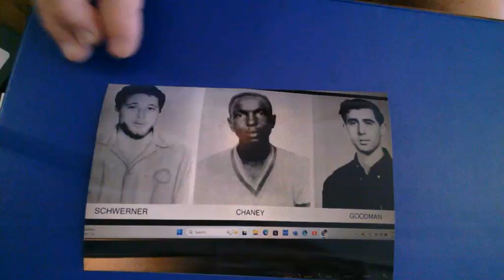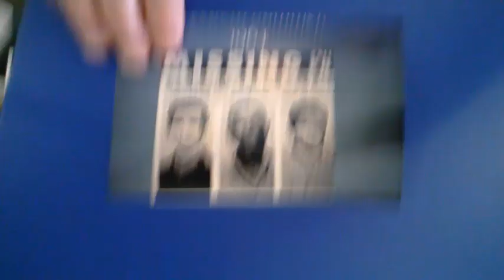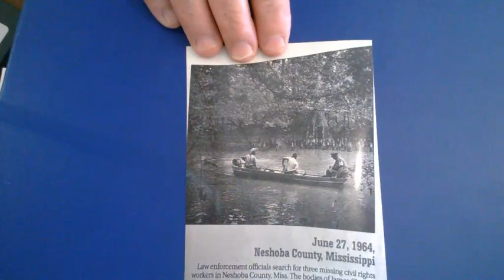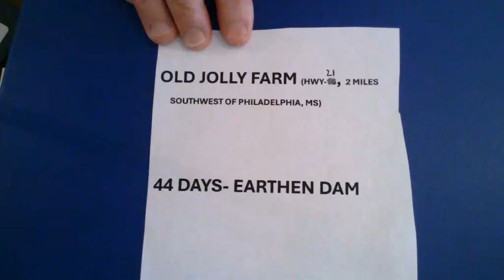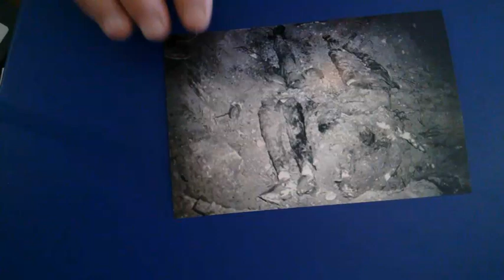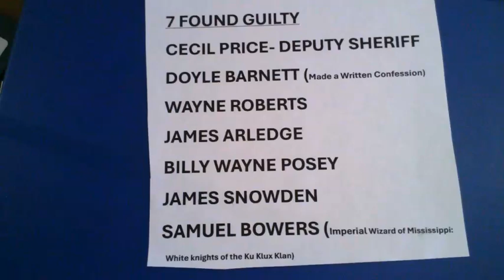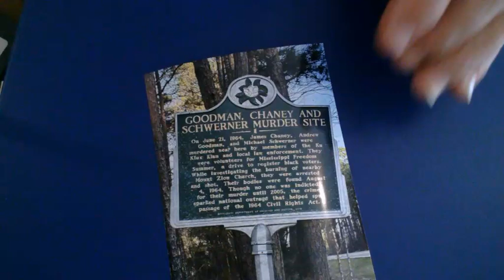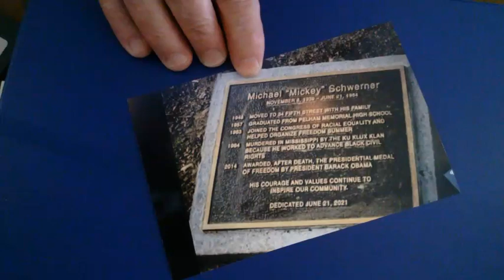Part 2 Freedom Summer 1964, Neshoba Co. MS, Philadelphia, MS, Civil Rights